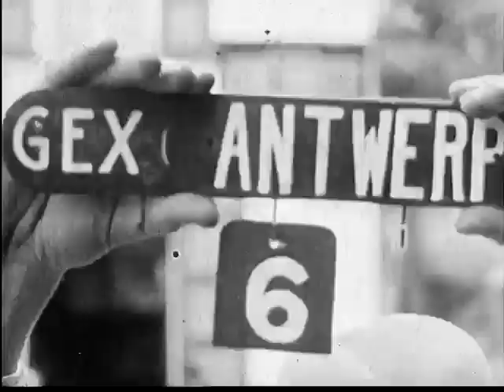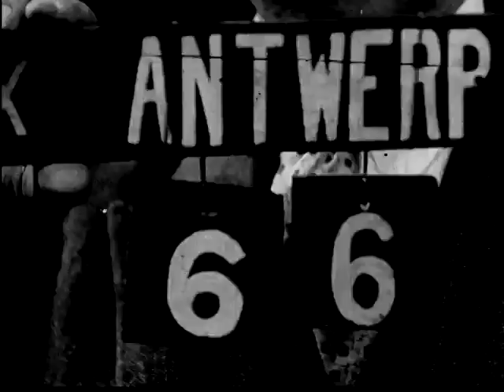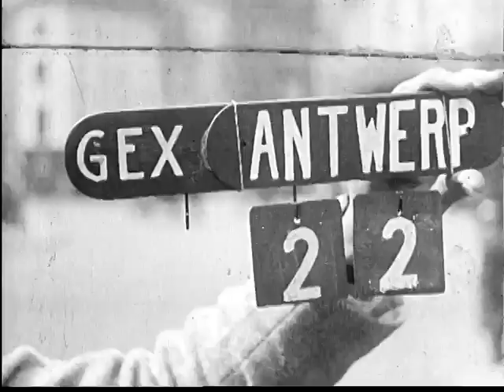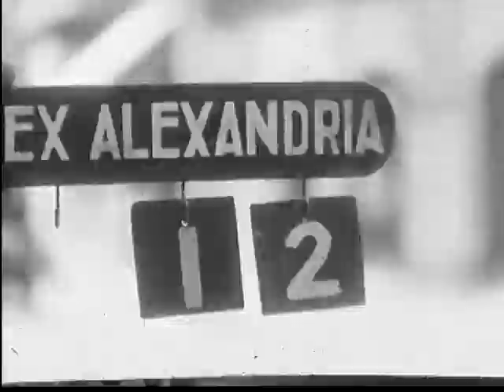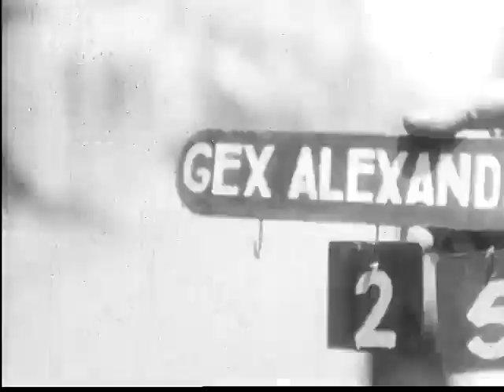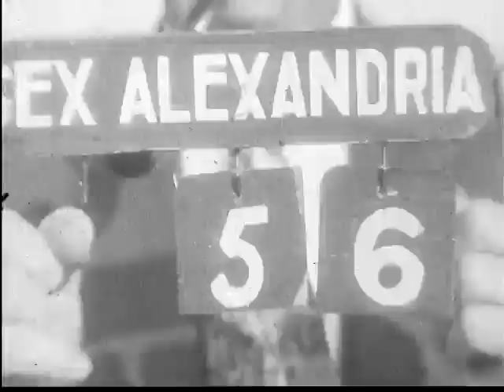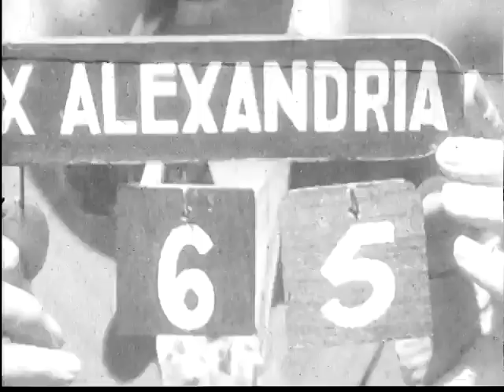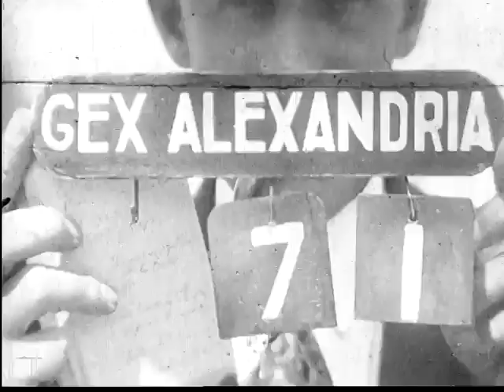General Motors Export (1927)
Some nice clean shots of motorways and streets, and other city life in two cities.